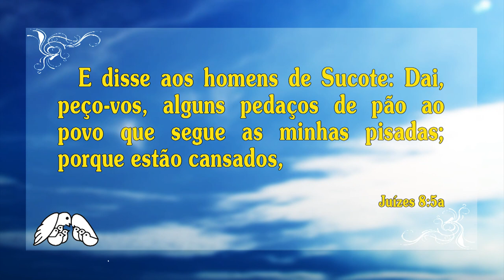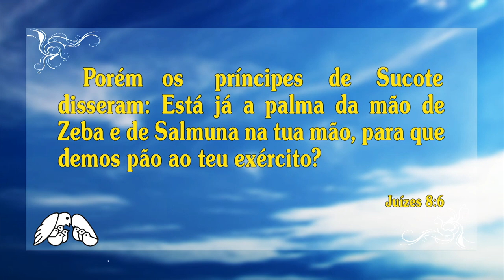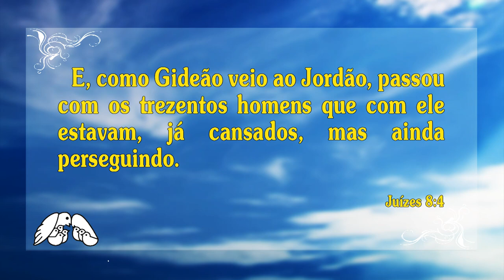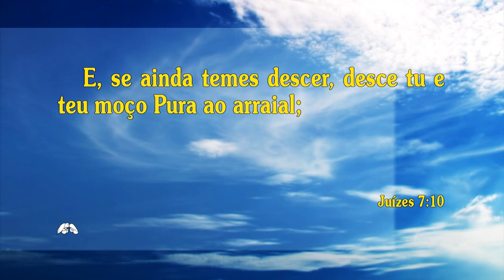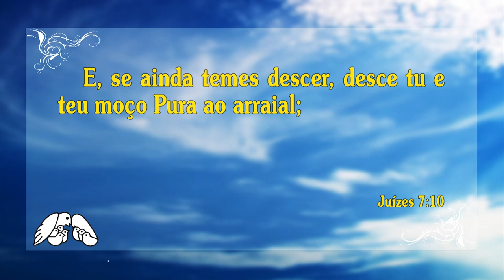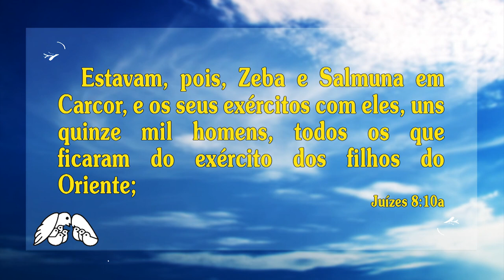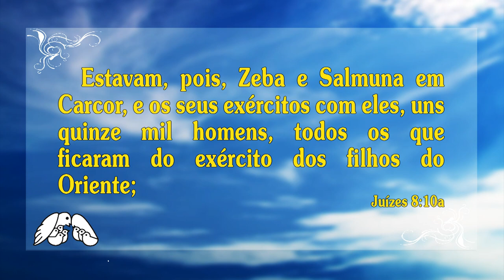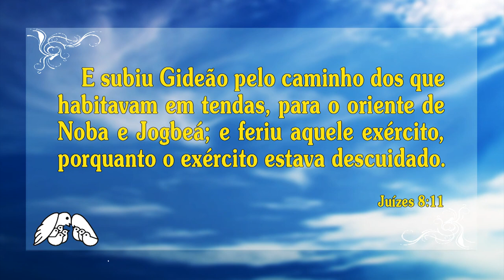A HISTÓRIA DE GIDEÃO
GIDEÃO, que era fraco, medroso e indeciso, tornou-se um homem tão forte, corajoso e decidido que, após a batalha estratégica no vale (Jz 7:12), onde se mataram 120 mil soldados inimigos, ele, ainda que cansado e faminto, vai com os seus 300 ao encalço dos 2 reis dos midianitas e 15 mil soldados inimigos que fugiram!

Veja como Gideão está seguro de que Deus é com ele: nem pede mais sinais: ele vai pra cima de 15 mil soldados, certo da vitória! A proporção é: 1 contra 50. Mas Gideão não tem mais medo! Gideão não é mais um covarde. Gideão nao é mais um fraco! E ainda profetiza que vai derrotar os 15 mil e voltar com os 2 reis midianitas nas mãos: vs 7 e 9.
Profetiza também contra os anciãos de Sucote e os príncipes de Penuel que lhe negaram pão! E do jeito que ele fala tudo acontece! V. 12-17.

A sua vitória nesta segunda batalha é a prova de que Deus se compromete com a pessoa em qualquer situação, especialmente naquelas em que somente um milagre pode resolver o seu problema.

Esta mensagem é maravilhosa. Prova que vitórias e cumprimentos de promessas profetizadas não são resultados de sorte ou de coincidências, mas de uma vida de sacrifícios e amor a Deus. Ame a Deus acima de tudo, acima do teu segundo boi ou de qualquer bem de família. E viva uma vida de vitórias e superação!

Pr. Juanribe Pagliarin